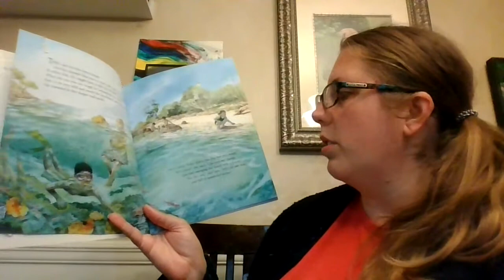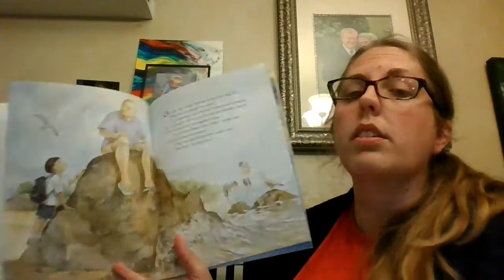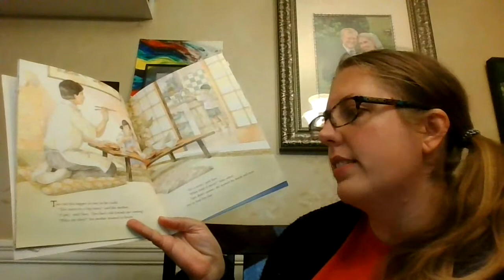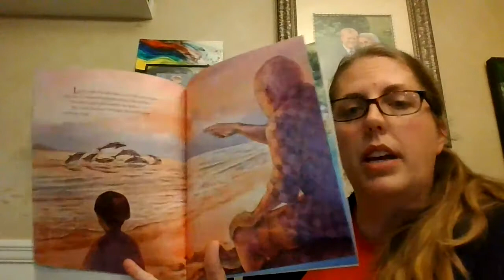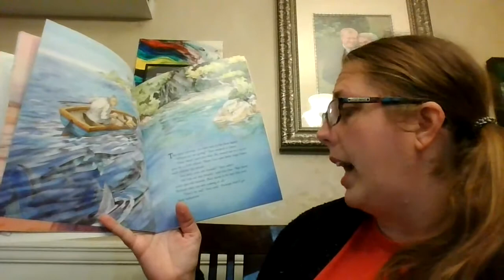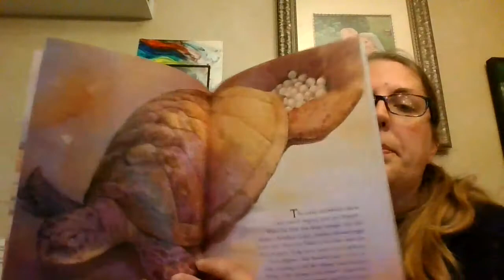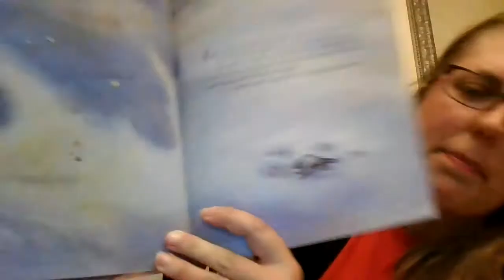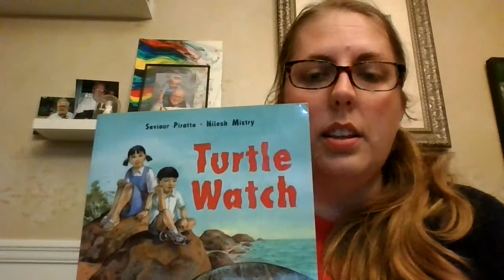Monday April 20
Mrs. McWhorter reads a book for Earth Week. If you want to check out the FCPS Earth Week bingo card go